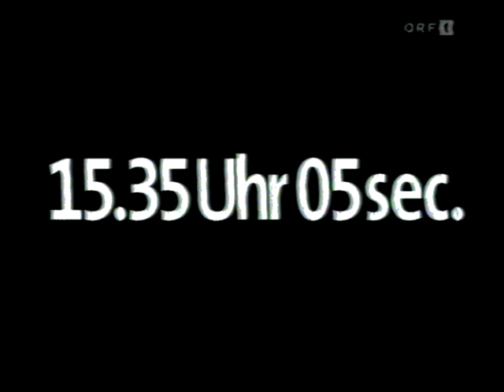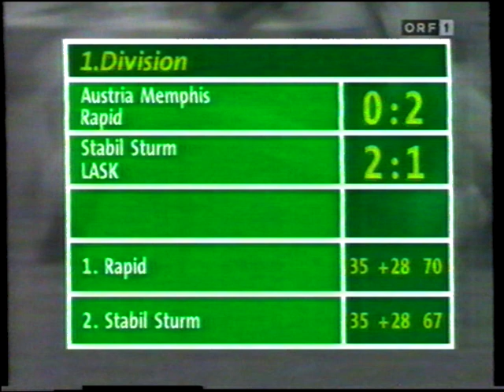Zusammenfassung der vorletzten Runde 1995/96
Zusammenfassung der vorletzten Runde

Österreichische Bundesliga Saison 1995/96